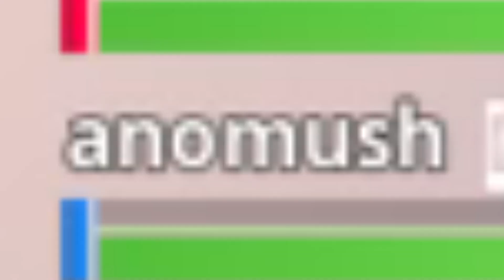LEGEND OF JMAN47, HOVERBOARD TRICKSHOTS, & FAMILY FRIENDLY CONTENT - Fortnite Battle Royale Funtage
WELCOME BACK TO MY PERSONAL HELL!

If you're reading this, then why are you not watching the video? ITS BAD ISN'T??!? GOD I KNEW I SHOULDN'T HAVE DONE ANOTHER FORTNITE VIDEO STUPID STUPID STUPID